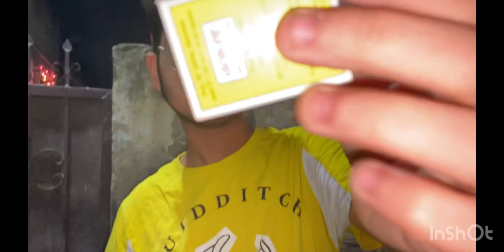Patake ki vajah se gali mai 🔥aag lag gayi🔥